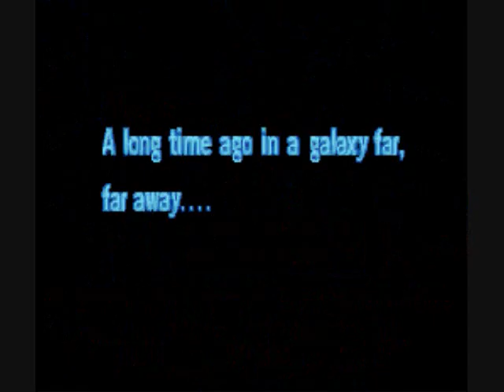SUPER STAR WARS HAPPY STAR WARS DAY GAMEPLAY SNES